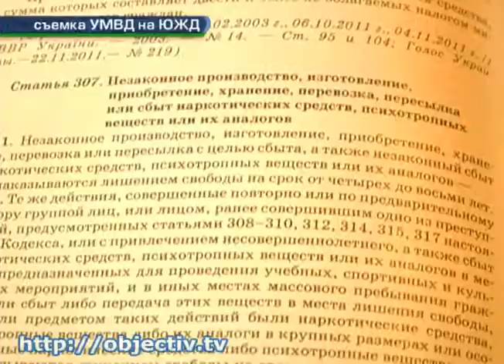В Харькове задержан мужчина, хранивший 22 кг конопли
- На «Основе» задержали мужчину, хранившего 22 килограмма марихуаны - Правоохранители поймали на горячем 33-летнего жителя Чугуевского района - мужчина продавал марихуану. Во время обыска в его доме нашли больше 20 кг наркотика